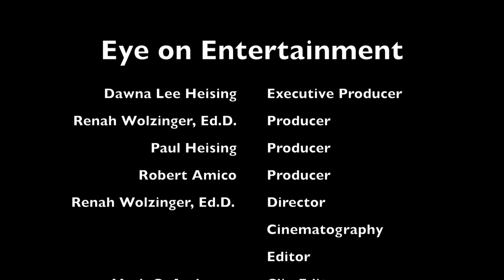Great Actor, Director and Producer Robert Amico Guests on Eye on Entertainment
Robert Amico honed his craft on stage in New York City and owes all he knows about acting to the Actor's Studio and "The Method". He is now a very successful actor, director and producer, who is always in demand. He recently played one of Eddie Griffin's minions in Param Gill's hilarious feature film "Bad President", along with Dawna Lee Heising and Justin Shenkarow.